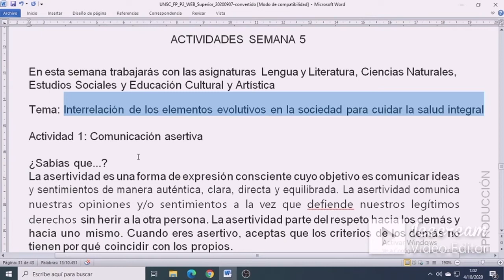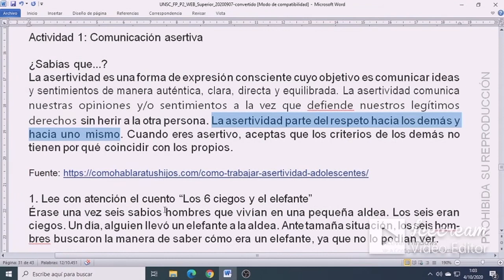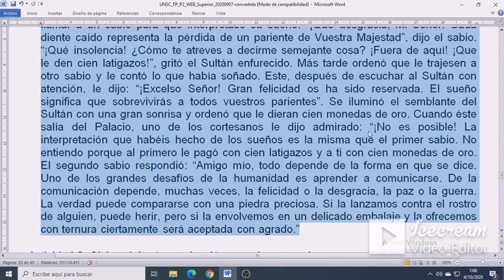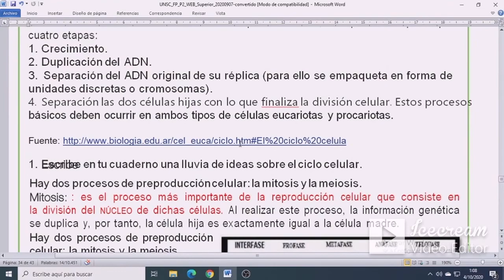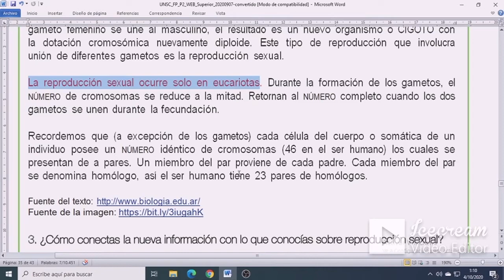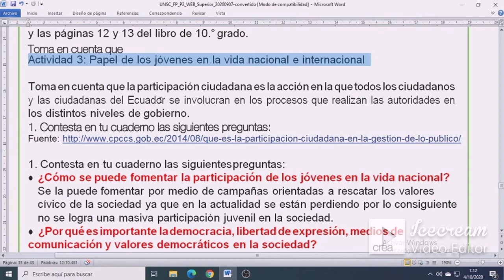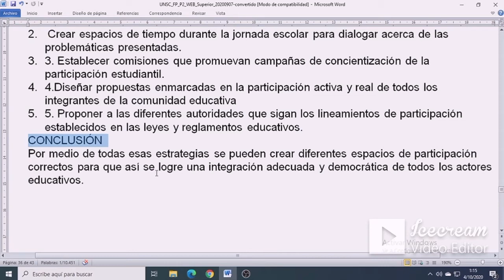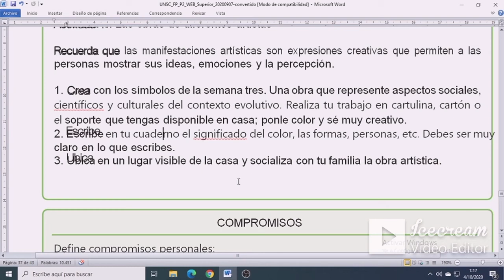PROYECTO 2 SEMANA 5 SUPERIOR 8° 9° Y 10° AÑO BÁSICO REGIMEN SIERRA AMAZONIA APRENDAMOS JUNTOS CASA.